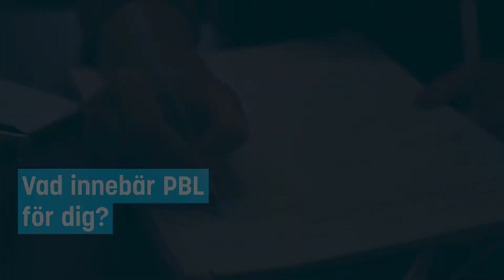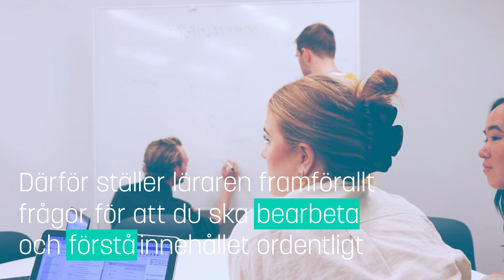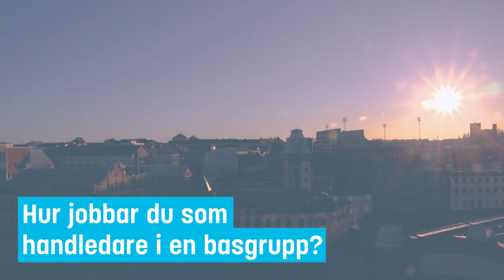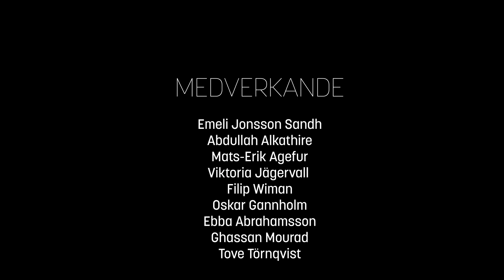Problembaserat lärande (PBL) vid Medicinska fakulteten - Princip 4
Problembaserat lärande, PBL, är benämningen på den pedagogiska modell som används vid Medicinska fakultetens samtliga utbildningar. PBL betonar studentens ansvar för sitt eget lärande. Arbetsformerna stödjer utveckling av ett kritiskt och undersökande förhållningssätt samt förmåga att arbeta i grupp.

Det här är den fjärde i en serie av sju filmer som förklarar hur PBL fungerar vid Medfak, vilka fördelar det innebär för dig både under och efter utbildningen, men även vad som kan kännas svårt och utmanande i början.

Varje film förklarar en av sju principer. Fjärde principen handlar om att läraren utmanar och stödjer studenternas lärande.

At the Faculty of Medicine and Health Sciences (Medfak), we use Problem-based learning, PBL, as the educational model for all our programmes and courses. In PBL, the student's responsibility for their own learning process is emphasized. The working methods, such as tutorial groups, support developing a critical and investigative approach, as well as the ability to work in groups.

This is the forth in a series of seven videos explaining how PBL at Medfak works, benefits with PBL both during and after education, but also what can feel difficult and challenging in the beginning. The videos are in Swedish with the option of English subtitles.

Each video explains one out of seven principles. The fourth principle focus on how the teacher challenges and supports the students’ learning.